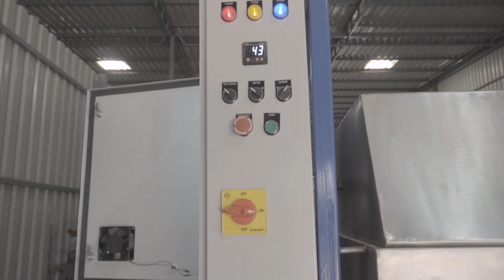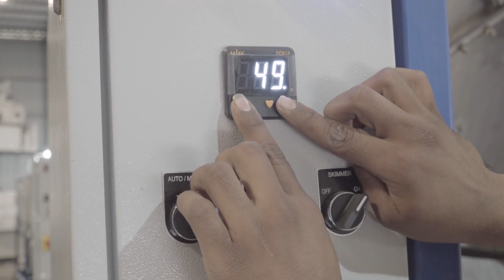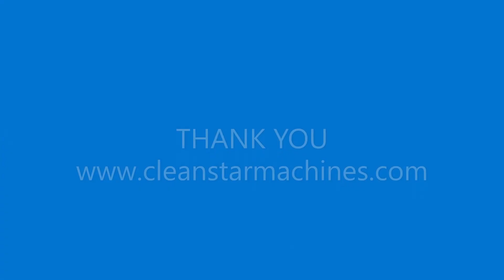Rotary Basket Type Crate Washing Machine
The rotary type crate washing machine is a game-changer in the world of industrial cleaning equipment. Designed to tackle the challenging task of cleaning and sanitizing crates efficiently, it offers a unique and innovative solution. This machine features a rotating mechanism that ensures thorough coverage of every nook and cranny of the crates, effectively removing stubborn residues and contaminants. Whether you're dealing with crates used in food processing, logistics, or any other industry, this high-performance washer provides a powerful and consistent cleaning performance. Its water-saving design and adjustable settings make it environmentally friendly and cost-effective, ensuring that your operations not only meet the highest hygiene standards but also remain economically sustainable. With its user-friendly interface and customizable options, the rotary crate washing machine sets a new standard for crate cleaning, making it an indispensable asset for businesses that prioritize cleanliness, efficiency, and quality.